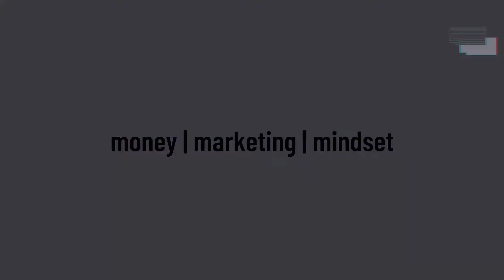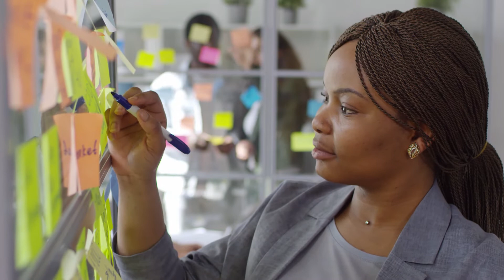10 things to do for YOUR BUSINESS during the COVID PANDEMIC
Business during the COVID Pandemic is tough, to say the least, and I pray every day for the many that have been affected negatively by this pandemic.

Coming out of this, the best way to treat with it is to accept that this is the current reality and that we all have to adopt new norms for our lives and our businesses. In this video, I have pulled together a list of things to do for your business during the COVID pandemic that I have also used, to prepare mentally, financially, and physically for your business during the COVID pandemic, post-COVID and going forward.

I am grateful to God that my Job nor my business have been severely impacted at this time and especially for my part-time business owner colleagues, please know that I am here for you.

-Ainsley-

No, not doing anything fishy, just trying to provide you with resources and tools that will help you reach your goals, and I am a marketer, so yes I will most likely make money when you purchase from those links. Thank you!